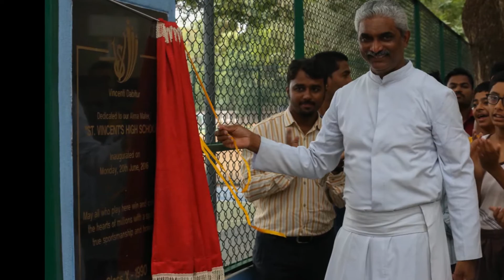Vincents Class of 1990 Basketball Court Handover Ceremony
State-of-the-art Basketball Court dedicated by the Class of 1990 to its Alma Mater, St. Vincents High School, Pune, INDIA.